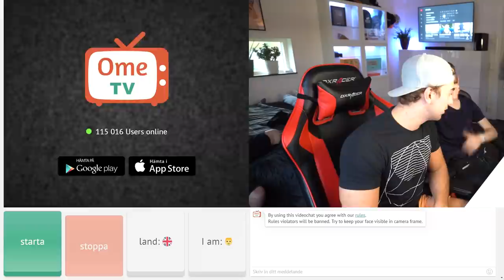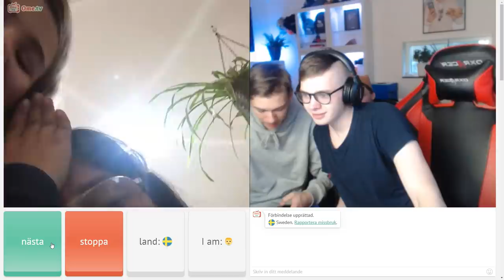TROLLAR FÖLJARE PÅ OMEGLE ft. DULLE !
Ladda ner Hustle Castle här och få en speciel bonus på 250 diamanter och 3500 guld (samarbete med Hustle Castle)